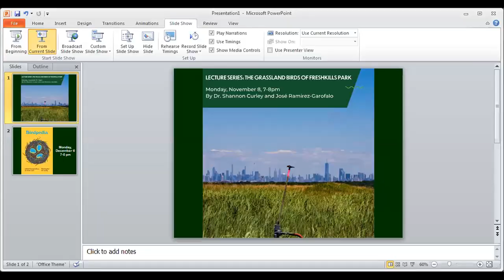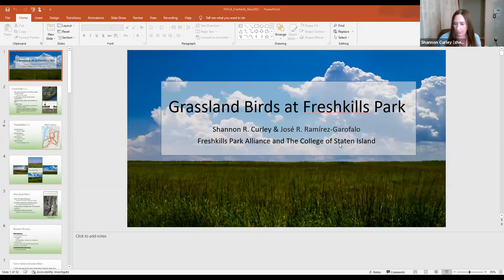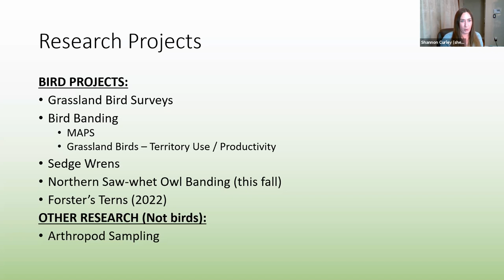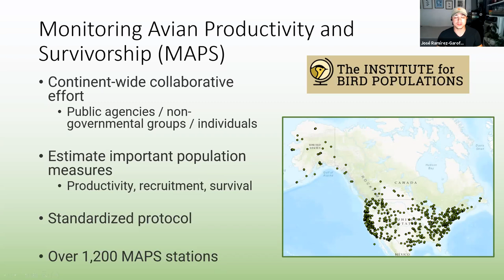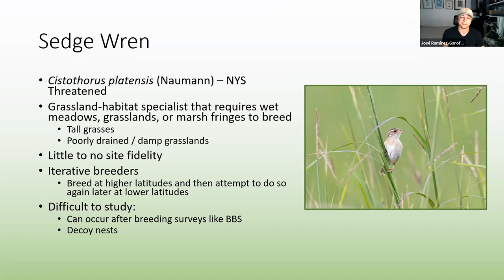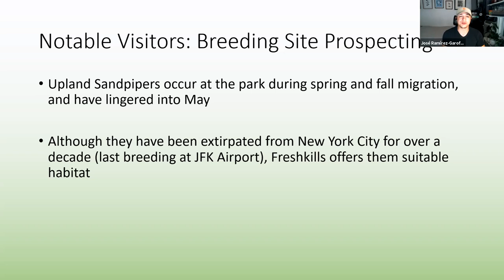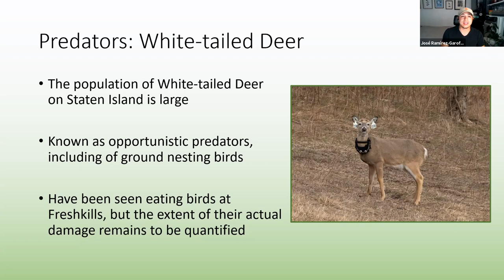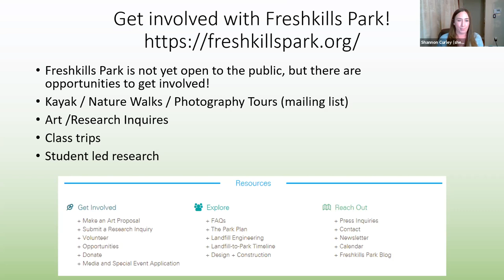The Grassland Birds of Freshkills Park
On Monday, November 8, 2021, Dr. Shannon Curley and José Ramírez-Garofalo presented findings from their work at Freshkills Park in Staten Island, a nearly 2,000-acre reclaimed landfill that has now become the home of various grassland specialists like Grasshopper Sparrows, Eastern Meadowlarks, and Sedge Wrens. They discussed their ongoing research and conservation successes in this critical maturing grassland habitat.

The NYC Audubon lecture series is made possible by the support of Claude and Lucienne Bloch.